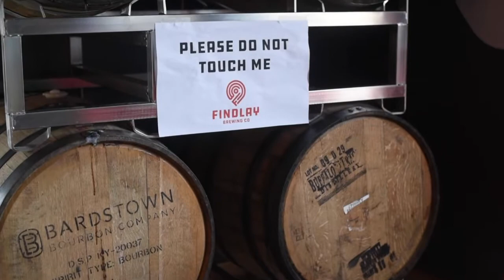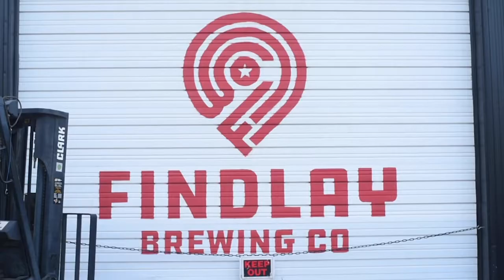Findlay Brewing Co.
In this video, Aaron Osborne talks about how The Findlay Brewing Co. in Hancock County, Ohio dealt with flooding issues.